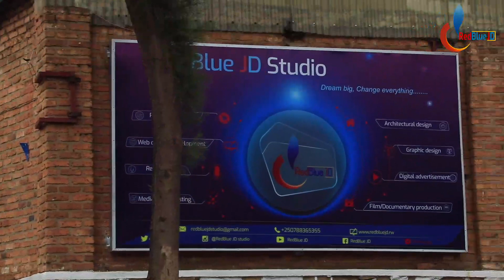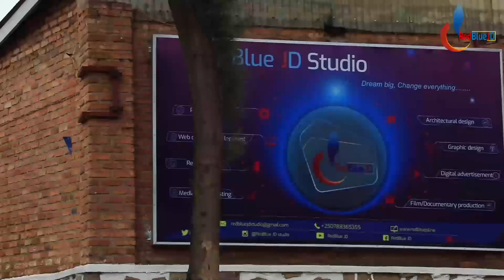Ubusobanuro bw' Amazina Part #04: Sobanukirwa icyo izina cg rya mugenzi wawe ryaba rivuze.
Iki n'ikiganiro kivuga kubusobanuro bw'amazina harimo menshi azwi

Wadusanga Kimisagara hepfo y' isoko ugana NYABUGOGO. UzahabwirWa nicyapa Kinini cyane cyanditseho RedBlue JD Studio